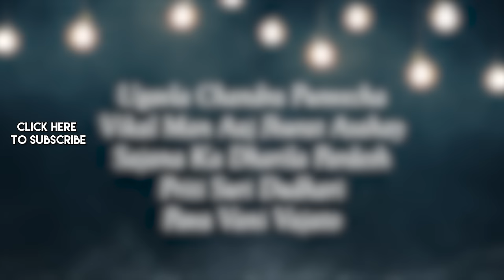5 Bakul Pandit Chi Khaas Gani | Audio Jukebox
Listen  to 5 songs of Bakul Pandit

00:00:05 Ugavla Chandra Punvecha
00:03:26 Vikal Man Aaj Jhurat Asahay
00:06:38 Sajana Ka Dharila Pardesh - Bakul Pandit
00:09:51 Priti Suri Dudhari
00:13:02  Pava Vani Vajato

Song Credits
Song: Ugavla Chandra Punvecha
Album:  Panigrahan -Drama
Artist: Bakul Pandit
Music Director: Shrinivas Khale
Lyricist: P.K.Atre

Song: Vikal Man Aaj Jhurat Asahay
Album: He Bandh Reshmache -Drama
Artist: Bakul Pandit
Music Director: Pt. Jitendra Abhisheki
Lyricist: Shanta Shelke

Song: Sajana Ka Dharila Pardesh - Bakul Pandit
Artist: Bakul Pandit
Lyricist: Shanta Shelke

Song: Priti Suri Dudhari
Album: Panigrahan -Drama
Artist:Bakul P andit
Lyricist: P.K. Atre

Song: Pava Vani Vajato
Album: Geet Gopal Vol 2
Artist: Bakul Pandit
Music Director: C. Ramchandra
Lyricist: G.D. Madgulkar